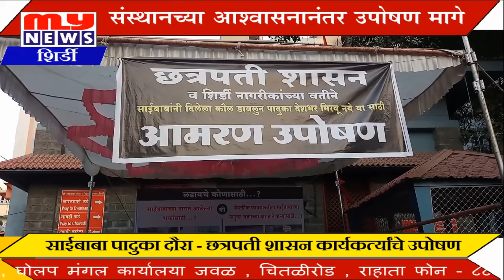MY NEWS - शिर्डी - संस्थानच्या आश्वासनानंतर उपोषण मागे....